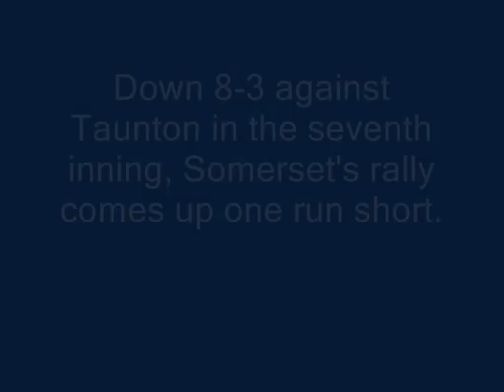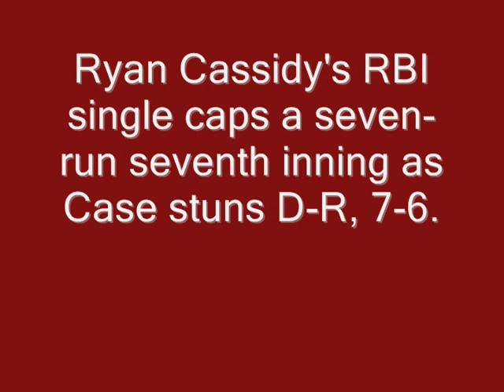This Week in Baseball movie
Highlights from this week's Greater Fall River games